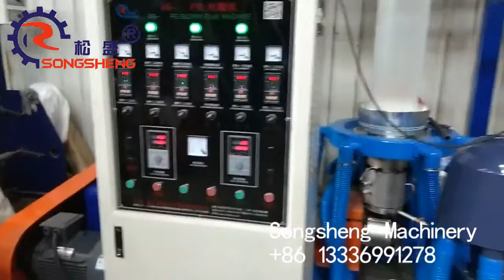Songsheng HL600 biodegradable corn starch film blowing machine with one color printer